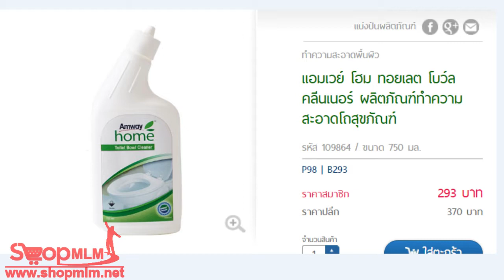แอมเวย์ โฮม ทอยเลต โบว์ลคลีนเนอร์ ผลิตภัณฑ์ทำความสะอาดโถสุขภัณฑ์